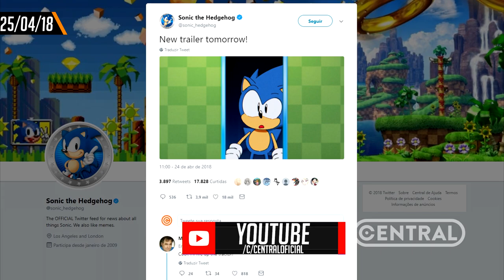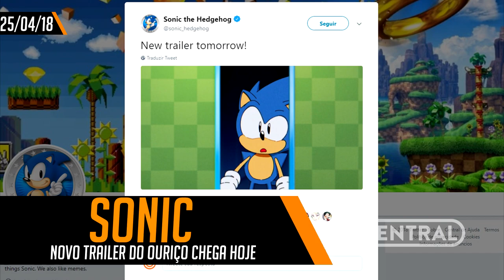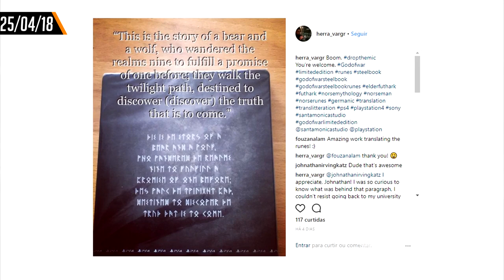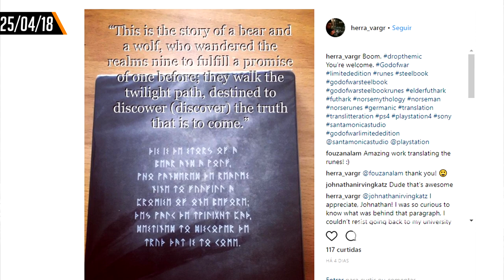MENSAGEM SECRETA EM GOD OF WAR E MIRAMAR JÁ NO XBOX ONE - CENTRAL POINT